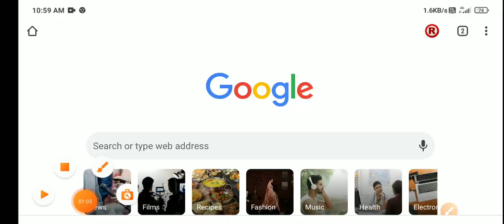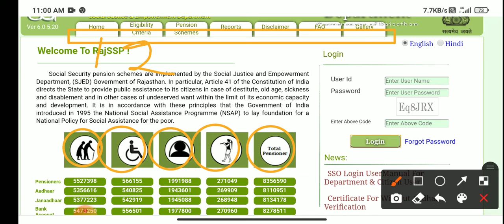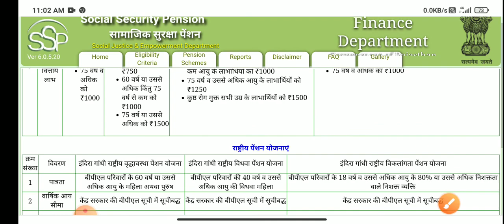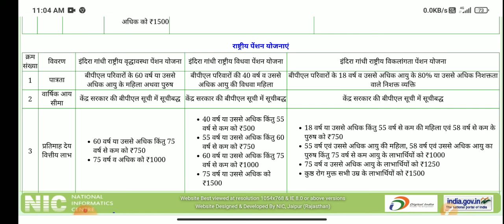Breaking News:पेंशन मिलनी हुई शुरू।दिव्यांग, विधवा,वृद्धा, तलाकशुदा औरत। pension।pensions।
दोस्तो आपको बता दें कि ये जानकारी केवल राजिस्थान व्यक्तियों के लिए दी गई है।

About Video :
Nmskar Dosto is Video me maine aapko btaya hai ki vardha pension, viklang pension, vidhava pension,ke jariye kitna pesha diya jata hai.  Ummed krta hun ye video aapko jarur pasand aayega. Thanks..

l/UC96KF1Kf53dpOZc-8q0c-TQ

divyag pension
Vidhva pension yojana
yojana online 4u

Uttar pradesh old age pension 2021
UP old age pension 2021
old age pension UP
old age pension Uttar pradesh

 विधवा पेंशन योजना
विधवा पेंशन
 विधवा  Vidhwa Pension Yojana
 divyang pension yojana
old age pension yojana
 pensions , pension
दिव्यांगजन पेंशन योजना
दिव्यांग पेंशन
 Pension Uttar Pardesh
 viklang Pension UP
divyang Pension UP
Punjab Pension Yojana
Rajsthan Pension Yojana
 Pension news
पेंशन न्यूज़
2021

modi yojana
modi Free yojana
PM Modi Sceme
Modi free sceme
PM Yojana 2020
Modi government Yojana
MODI sarkar yojana
Modi news Sceme
Modi Breaking news
Modi Today News
PM Modi Yesterday News
Modi Yojana 2019
Modi Sarkari Yojana 2020
Sarkari yojana 2020-21
Modi live news
News Modi Yojana
Modi aajkl news
Sarkari Yojana breaking news
Sarkari yojana news
PM latest sceme 2020
मोदी

Trending news
Yojna 2020-21।
Yojna online 4u।
News।
Modi yojna।
Uttarpradesh yojna।
Yogi yojna ।